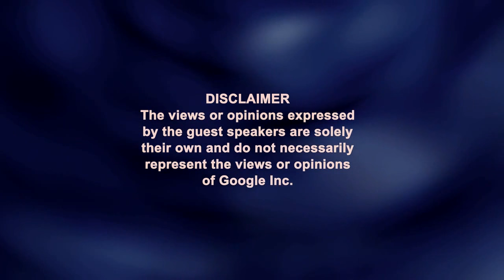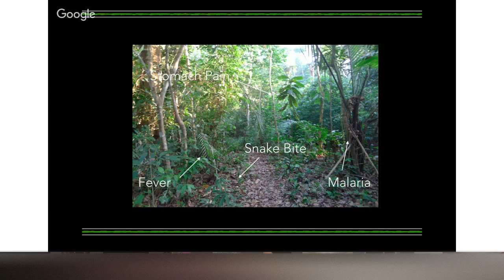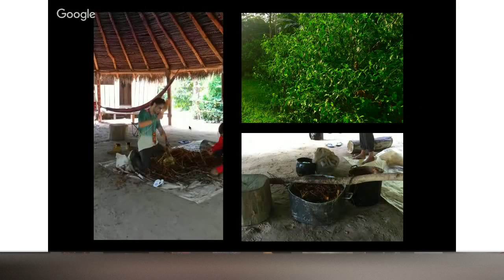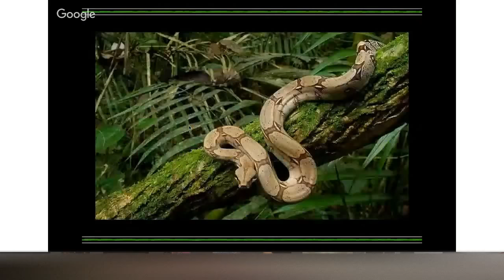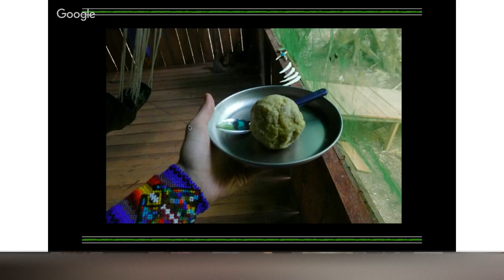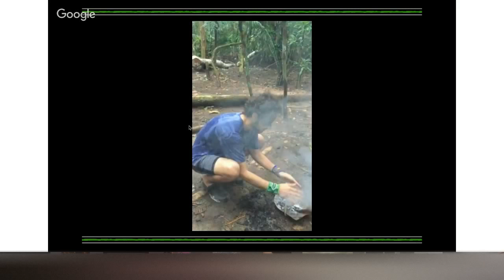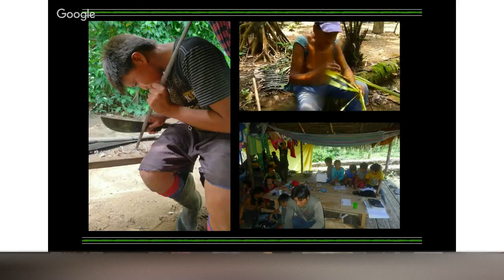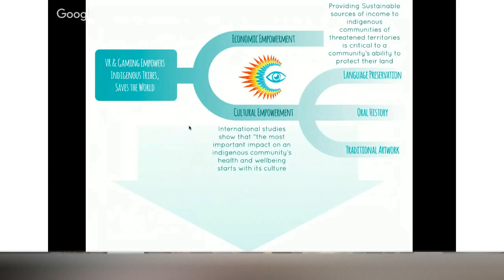A Dieta with the Pajé Tatá of the Yawanawa Tribe in the Amazon Forest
Jordão de Melo e Souza visited Google Los Angeles on January 21, 2016.

Abstract:

This is a report about a period of study, called a “dieta,” with one of the great Pajés (shamans) of the Western Amazon. The Pajé is Tatá from the Yawanawa, a tribe of about 800 people who settle near the Gregorio River in the state of Acre in Western Brazil. The Yawanawa have a rich culture and deep knowledge of entheogenic and medicinal plants. According to estimates from experts in ethnobotany at the Smithsonian about 95% of the plants used by the Yawanawa are not yet characterized. The dieta which extends over a period of twelve months involved moving to a small hut in the middle of the forest built for this purpose and beginning a strict dietary regimen of only drinking a manioc juice and eating a type of small fish. Prepared in this way, Jordão was introduced by Tatá to various forest medicines and their associated rituals as well as to songs, prayers, meditations and various healing techniques.

Bio:

Jordão de Melo e Souza was born in 1993 in Rio de Janeiro. He is studying civil engineering at the PUC University in Rio. His areas of interest include sustainability in construction, management of forest resources and social inclusion in civili engineering. Jordão is a board member of the "Indigenous Celebration" NGO that is developing projects aimed at supporting the Yawanawa people. He is also involved in bringing up the infotainment park Topo da Mata in Rio de Janeiro. Jordão is the grandson of Padrinho Sebastião Mota de Melo, a known religious leader in the Santa Daime tradition. In 1985 his father Paulo Roberto Silva e Souza organized and led the scientific commission that convinced the Brazilian government to legalize ayahuasca for religious uses. This exposed him from early childhood to Amazonian shamanism and spirituality.